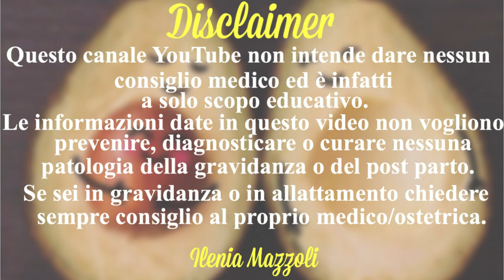Parto e travaglio in acqua: come funziona? | Parte 1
⭐Lista Amazon⭐

Hai mai considerato l’immersione in acqua per il tuo travaglio e parto? Usare la vasca da parto durante la nascita è una forma di antidolorifico non farmacologica che ti sarà di grandissimo aiuto. L’argomento del travaglio e parto in acqua è veramente vasto e con tutta la ricerca scientifica ancora in corso può essere difficile trovare delle risposte chiare. Per aiutarvi, ecco a voi la prima parte di questa serie.

Alcuni studi citati:
- Cluett ER, Burns E, Cuthbert A. Immersion in water during labour and birth. Cochrane Database of Systematic Reviews 2018, Issue 5. Art. No.: CD000111. DOI: 10.1002/14651858.CD000111.pub4.
- Aughey, H., Jardine, J., Moitt, N. et al. Waterbirth: a national retrospective cohort study of factors associated with its use among women in England. BMC Pregnancy Childbirth 21, 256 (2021).
- Mariapia Dado, Valerie Smith, Paula Barry, Women's experiences of water immersion during labour and childbirth in a hospital setting in Ireland: A qualitative study, Midwifery, Volume 108, 2022, 103278, ISSN 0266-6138,
Sono un'ostetrica qualificata con la passione per l'educazione e le informazioni basate su evidenze scientifiche.

Comprare dalla mia lista è un modo semplice per supportarmi senza nessun costo aggiunto per te. Grazie!